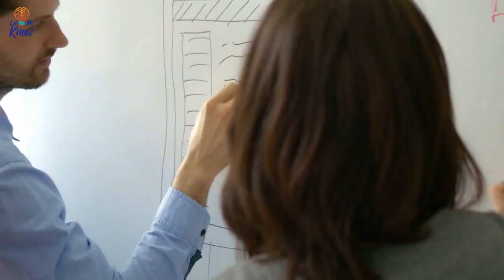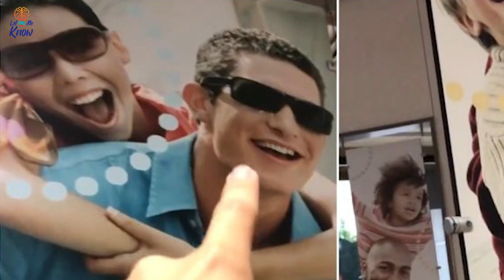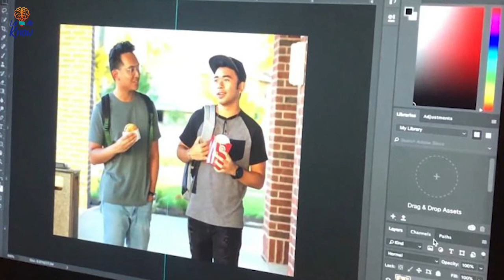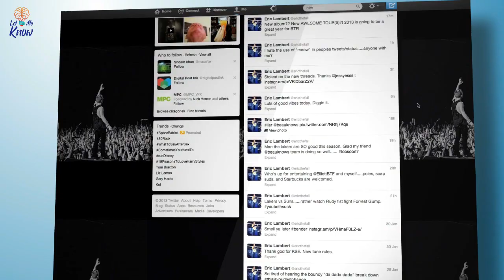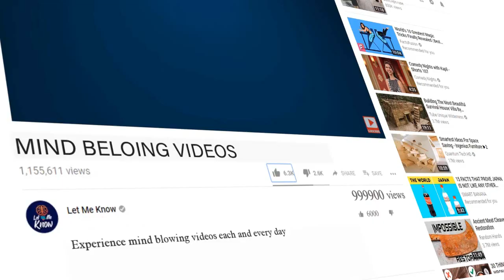For 50 Days No One Noticed The Huge Change Inside This McDonald’s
Everyone has followed that French fry smell into a McDonald’s at least once, probably more than that. Heck, some of you might have ordered a Big Mac in another country! All of that said, how often do you really look around your local McDonald’s?

When two avid fast-food fans visited their local Pearland, Texas, chain, they noticed something pretty unusual about the decor. This was when they came up with a plan to change their local McDonald’s and hopefully make a point in the process…